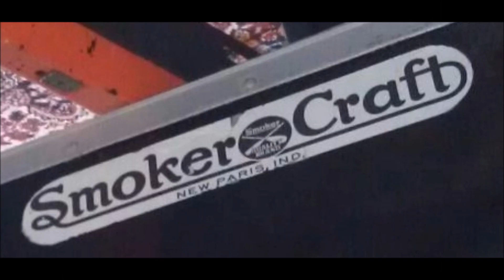4hp Mercury Outboard Canoe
1974 SmokerCraft Aluminum Canoe